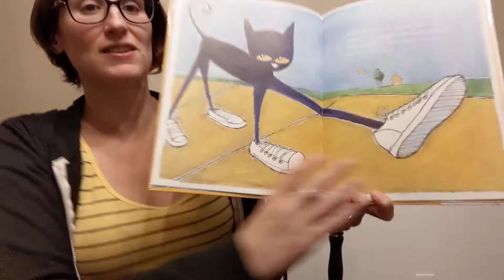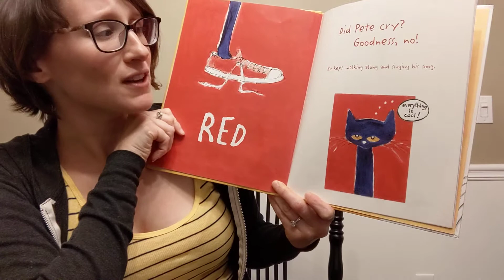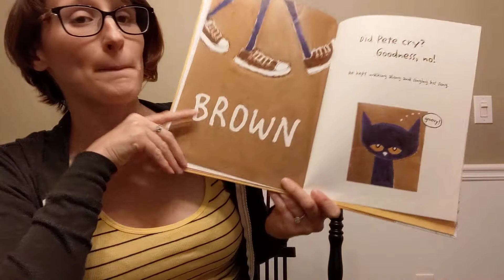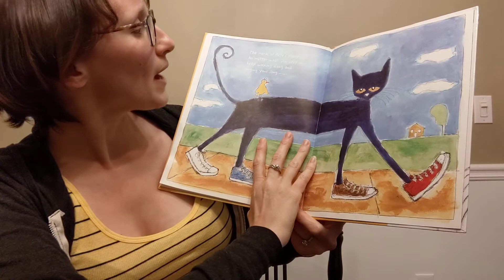Pete the Cat I love My White Shoes by Eric Litwin read aloud